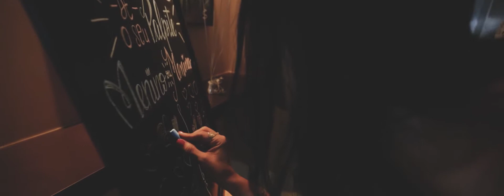SHORT FILM / CHÁ REVELAÇÃO- ANA TERRA | CASA2FILMES